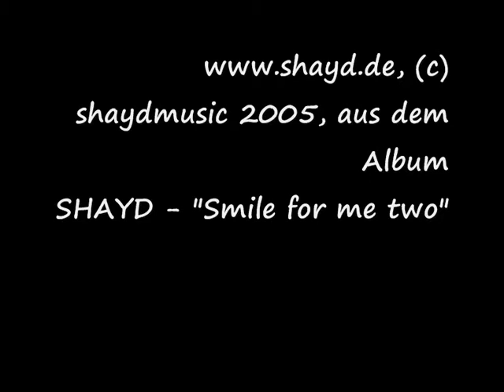SHAYD-His Skin is still black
SHAYD - performed this song about the Aboriginies solo, Nov2010